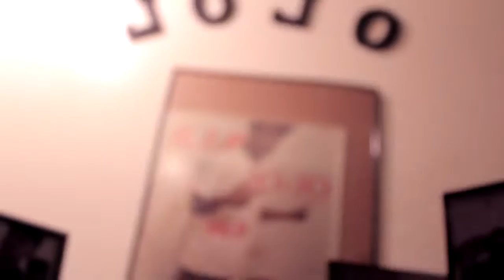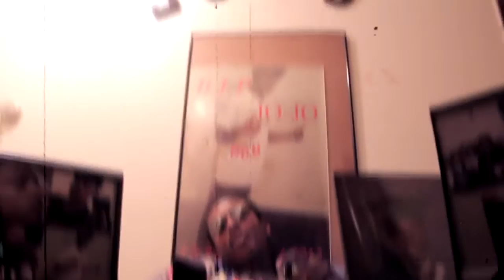$wagg Dinero - Letter To Jojo (RIP Lil Jojo) (Official Video)